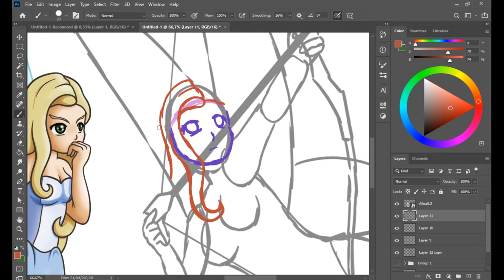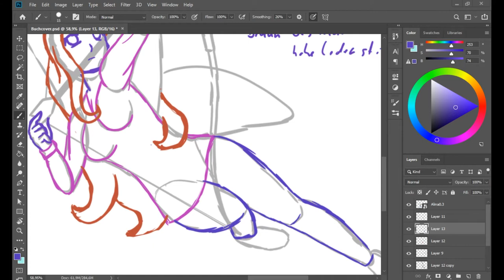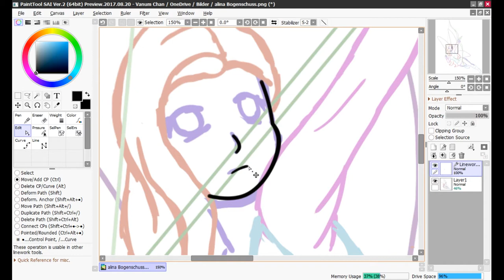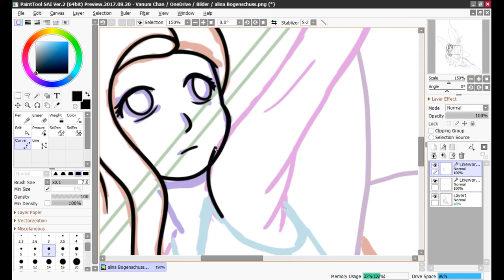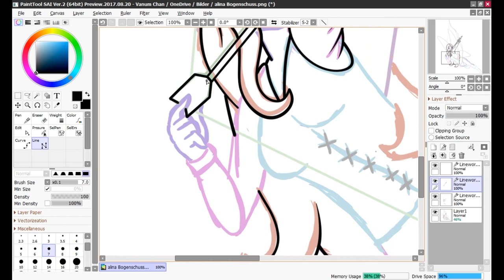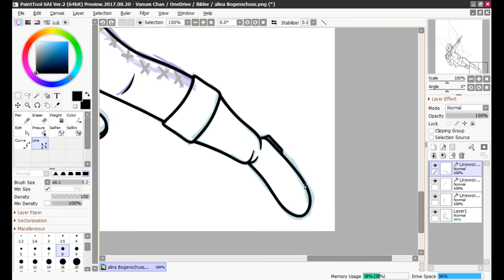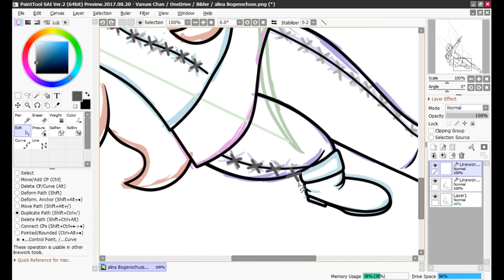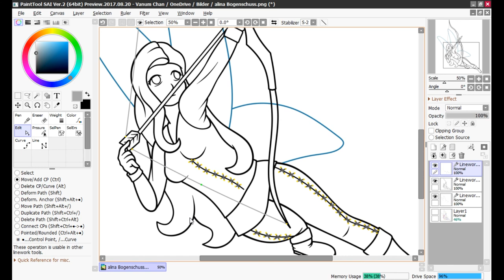Speed Draw - Bogenschuss Part1 (LineOut)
Dieses Bild ist im Auftrag von Sabrina-Federlein, für ihr neues Buch an dem sie zur Zeit arbeitet.

Kapitel
00:00 - Skizze
3:35 - Line Art